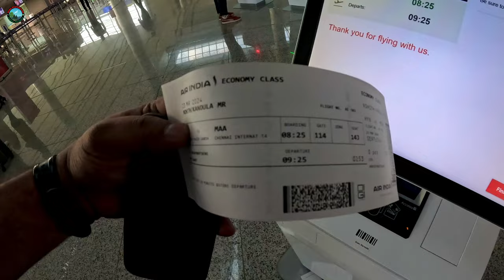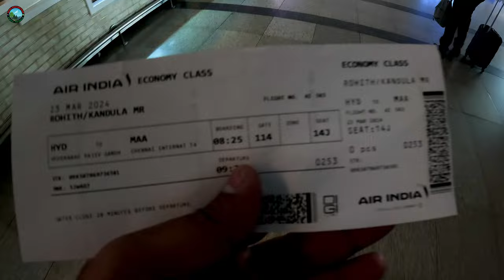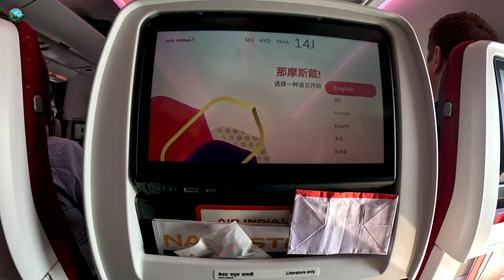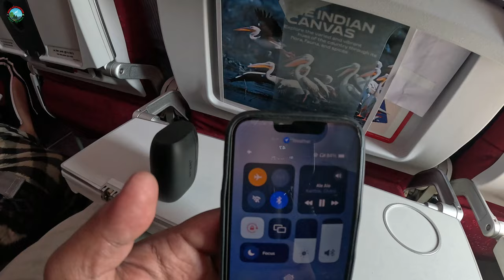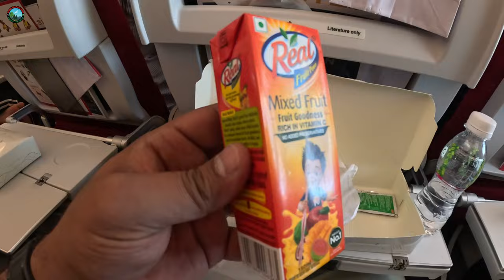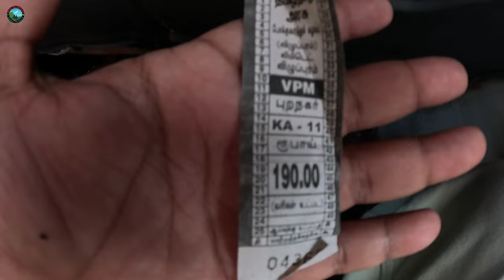Hyderabad to Pondicherry Flight Journey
Hyderabad to Pondicherry Train :-
Kcg Cgl Express
Timings :- 17:00 11:05
Weekly 3 days(Sunday, Wednesday, Thursday)

Hyderabad to Chennai Trains :-
---Charminar Express
---Chennai Express

Chennai to Pondicherry Trains :-
---MS TPJ Express
Timings :- 08:00 AM---11:30 AM
Daily Train

---MS TEL Express
Timings :- 07:50 PM---11:50 PM
Daily Train

Hotel Details :-
Le Chateau Name
French Colony---Location
Booking.com---Website